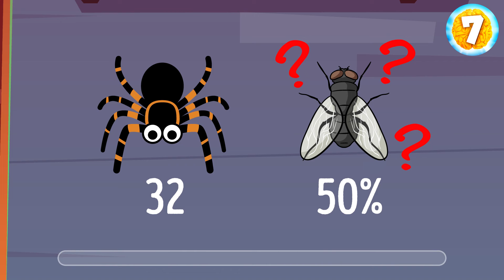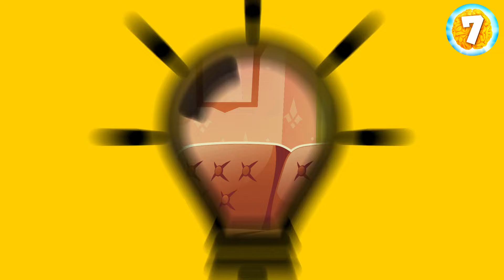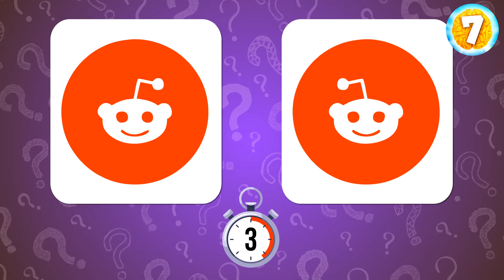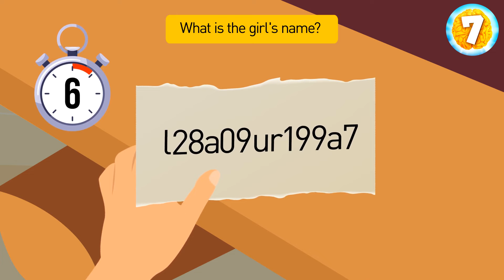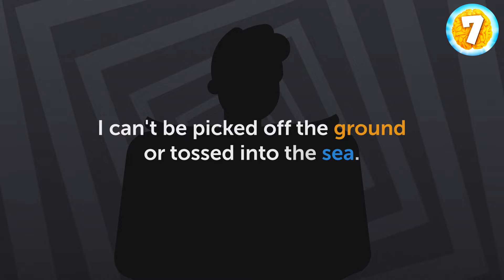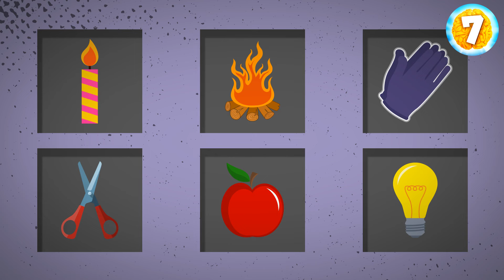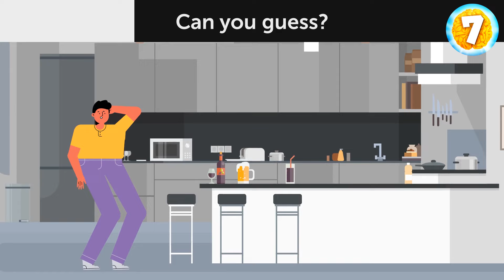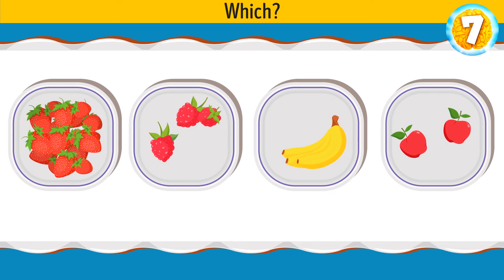Mental Quick Draw: Are You Fast Enough for These Challenges?